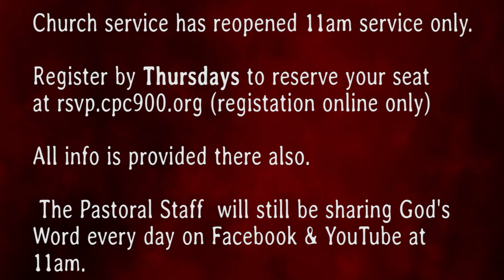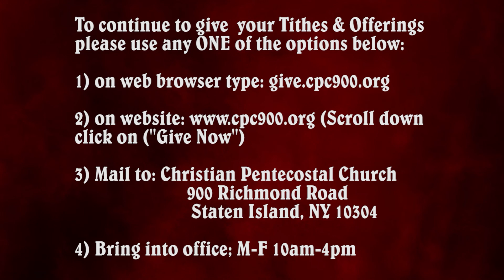"Back To The Cross" 1/23/21